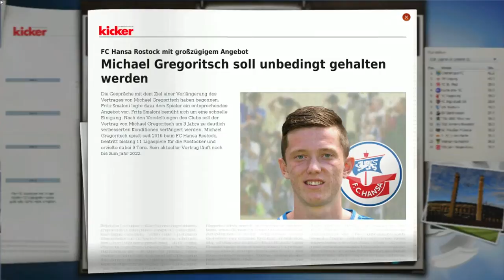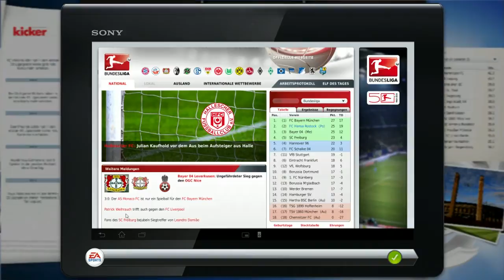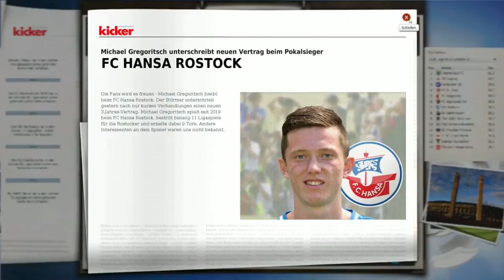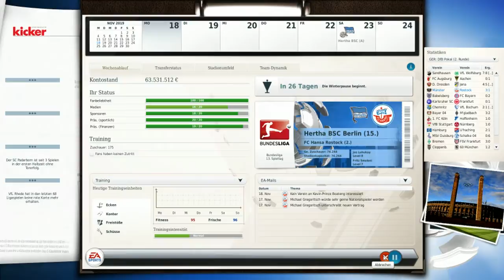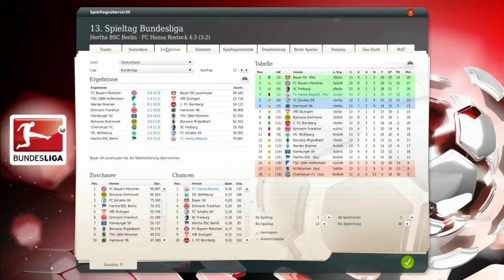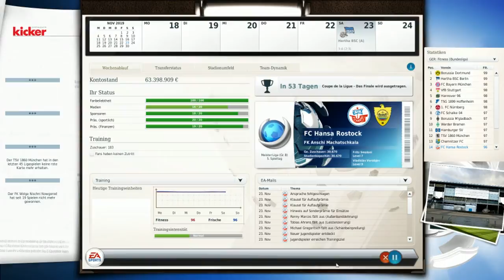Fußballmanager 13 - 352 [Deutsch] - "Gregoritsch soll gehalten werden" - Let's play - FM 13 Karriere